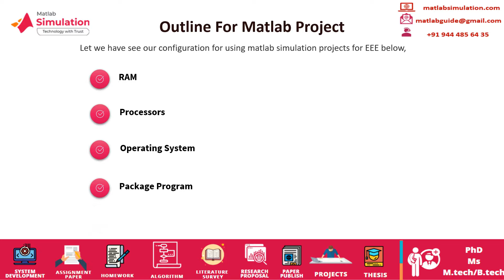Matlab Simulation Projects for EEE | Matlab Simulation based Electrical Engineering Projects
Matlab Simulation Projects for EEE deals with we provide standing research topics and current research domains based ideas for scholar's needs.
These are the best process for simulation and Simulink projects using Matlab are Better physical signal generation, New first-order-hold for the fast controller, Logical Stateflow in projects, Model for Raspberry Pi, FlightGear analysis and control, 5G NR link-level reference. We have top experts knowledge to develop project support provided with compact research concepts to guide the scholar's careers.